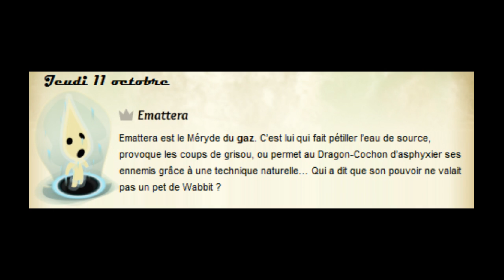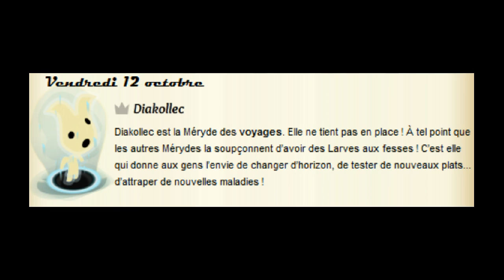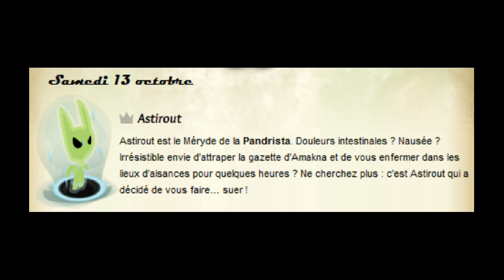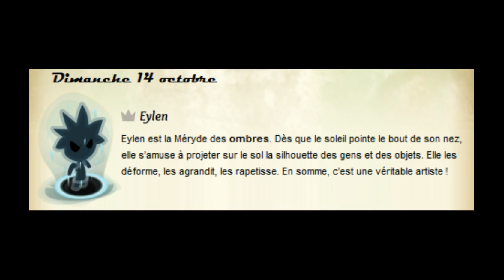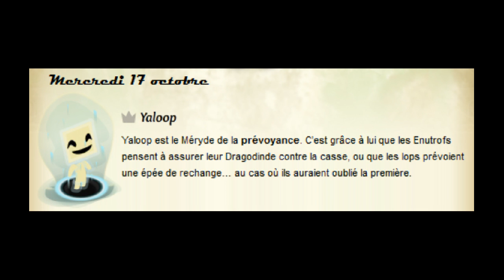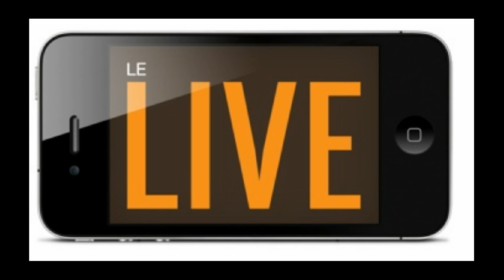[Journal des Events #2] Edition du 10/10/2012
Le journal des events :

Event RP organisé par Miister-chance.
A contacter sur Lily, pseudo : Miister-chance.

Le live du samedi soir par Guguslefun.

N'hésitez pas à me contacter par MP ou sur Skyper (Guguslefun) pour me tenir au courant des events que vous organisez ou que vous connaissez.